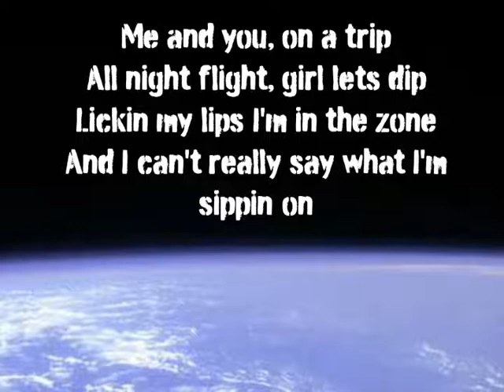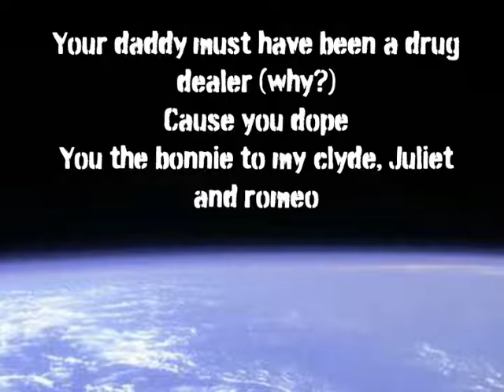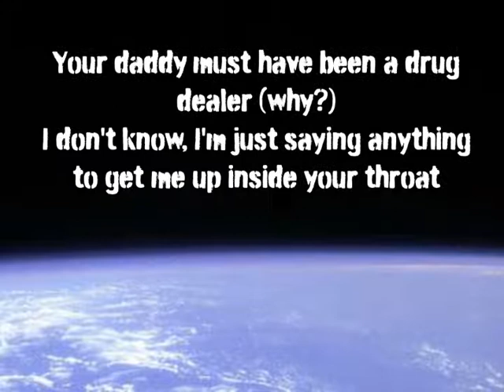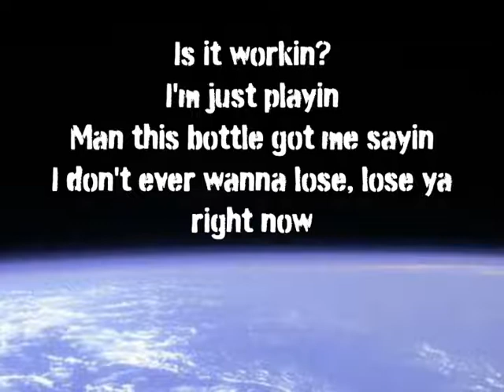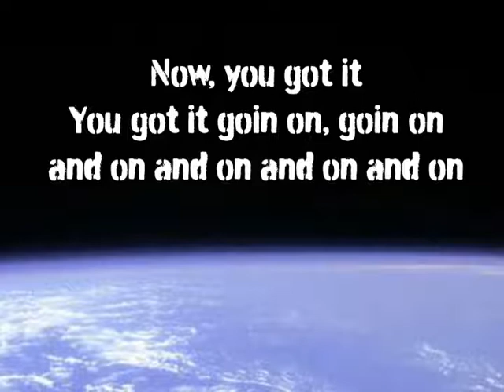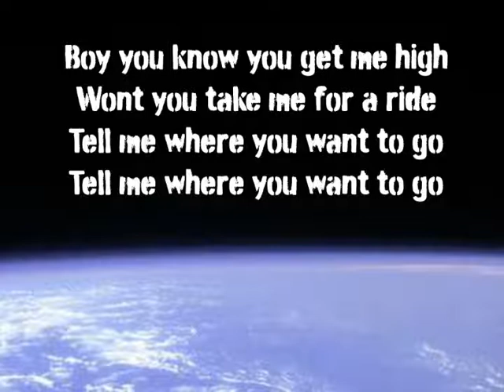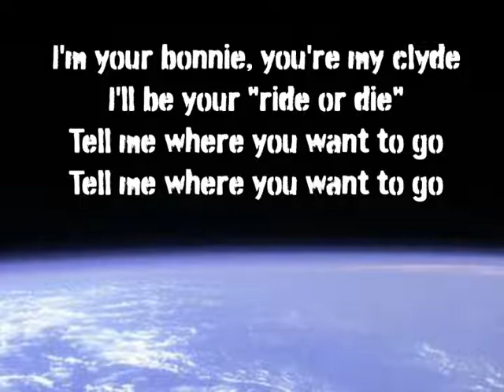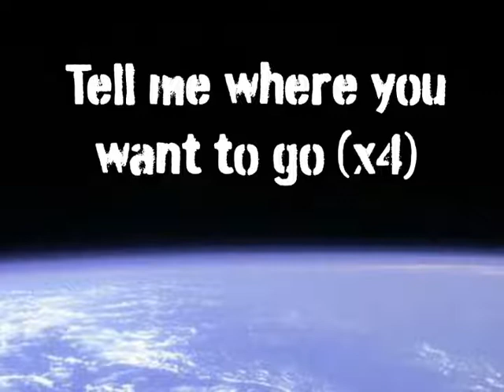The Cataracs ft Dev- TOP OF THE WORLD (LYRICS)